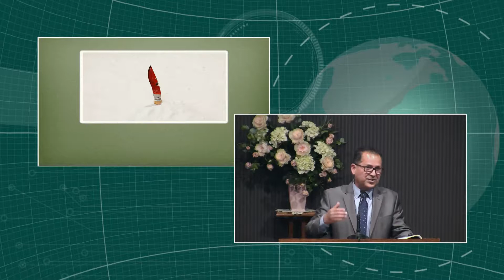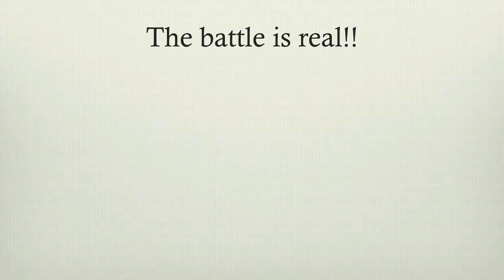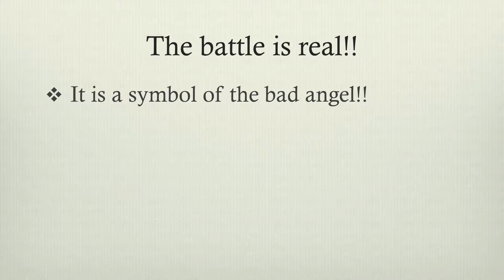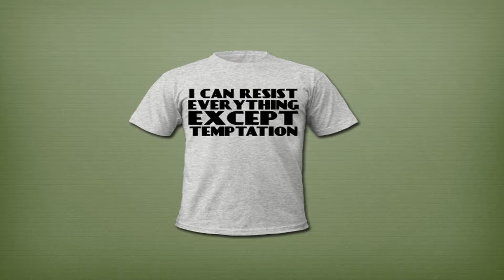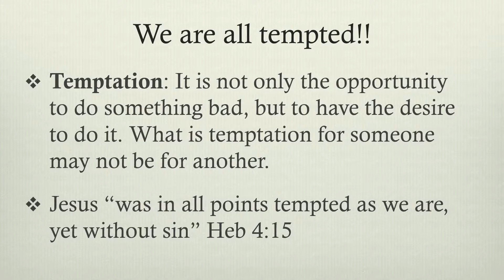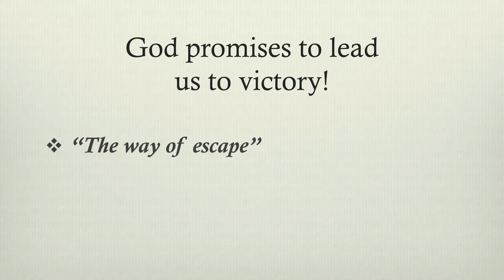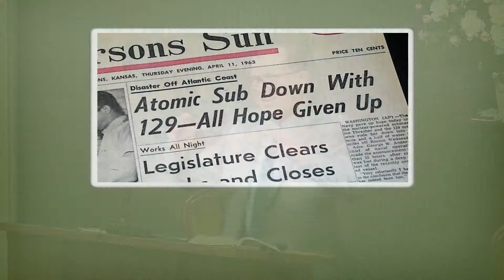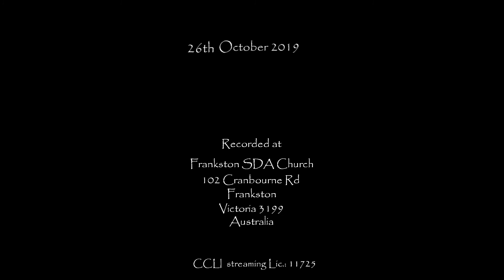20191026 sermon Miguel Flamenco